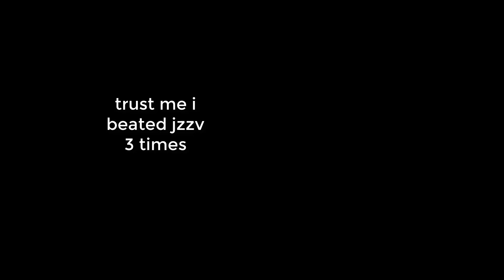tails SUCKS at criminality roblox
and he says hes so much better than everynoe...
Smh.